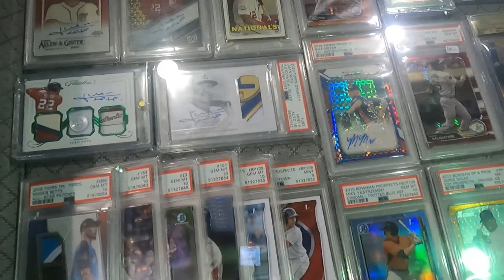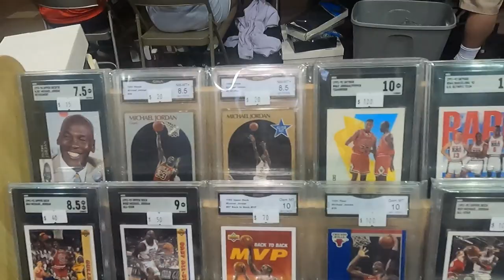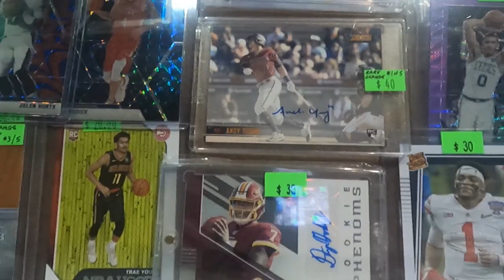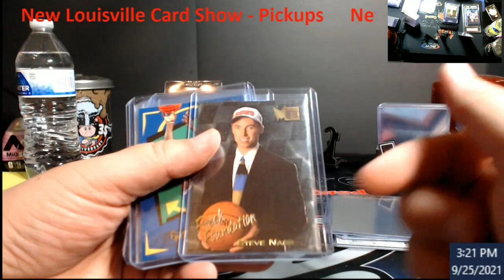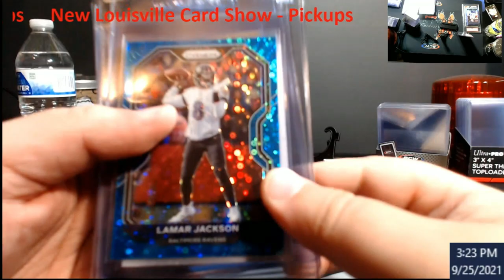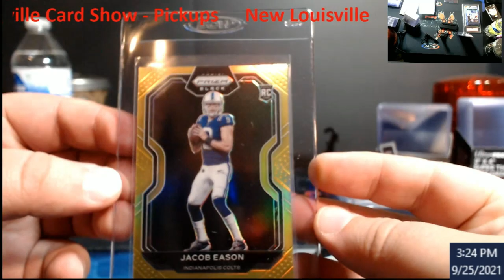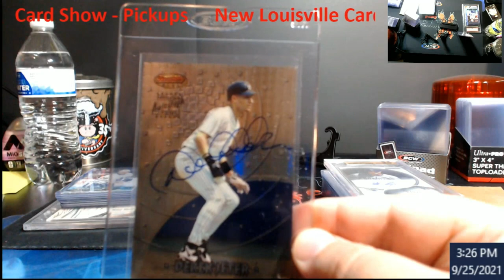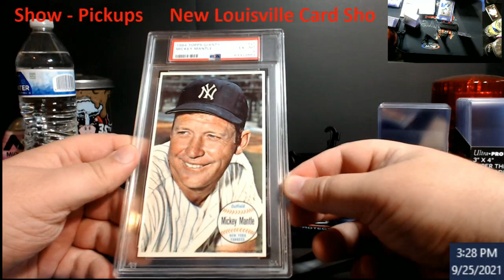New Louisville Kentucky Card Show Sept 25, 2021 - New Pick Ups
1811 N Dixie Ave #104

Who do I collect:
Roberto Clemente
Michael Jordan
Nolan Ryan
Sidney Crosby
Vintage Cards